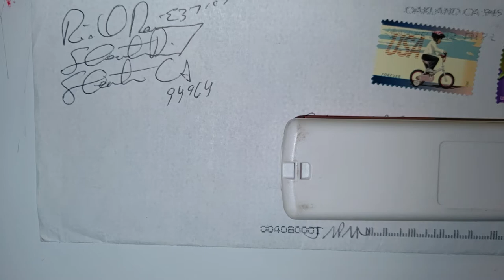NIGHT STALKER RICHARD RAMIREZ : WHAT MADE HIM MONSTER? 🍎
★ Night Stalker Richard Ramirez: what made him monster?   What was wrong with Richard upbringing?  This video answers this question. (➡Skip the First General Info Part If You Like)
Contents)
1. Upbringing of Ramirez
2. What was the decisive condition?
3. What kind of person was he after the arrest?